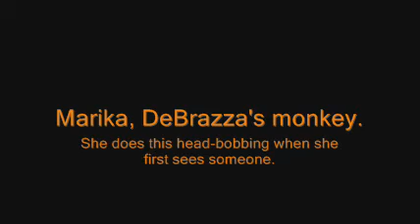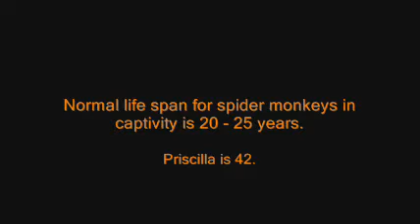Bear Creek Sanctuary - Marika and Priscilla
Marika, our DeBrazza's monkey, and Priscilla in their winter inside enclosures.